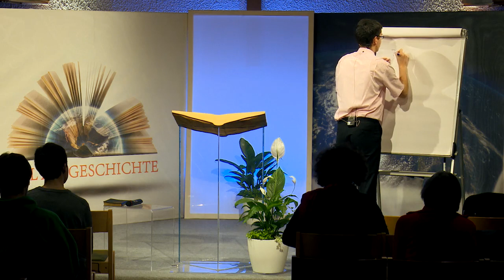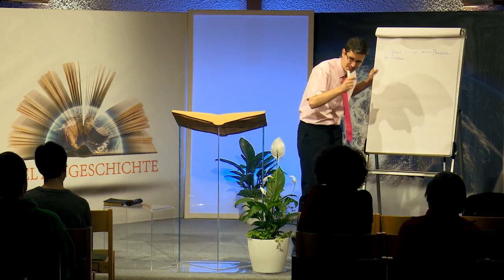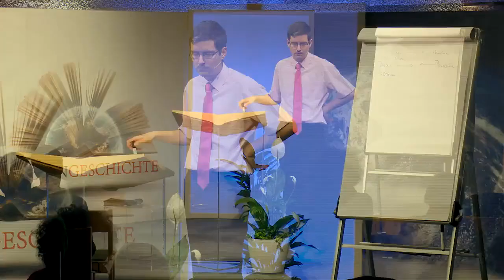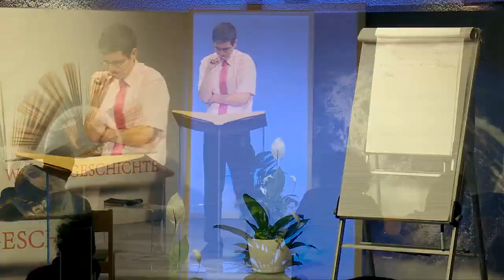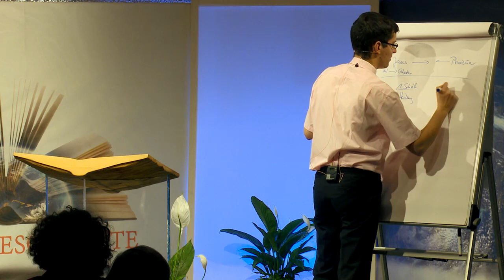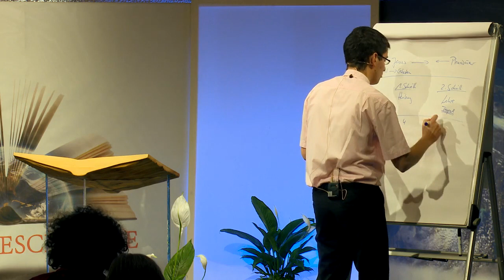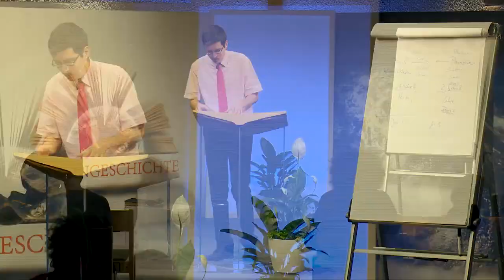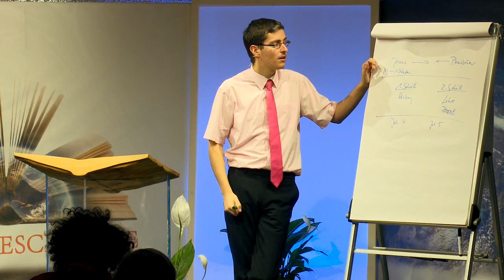Der Ersehnte: 46. „Mein Vater wirkt bis jetzt“